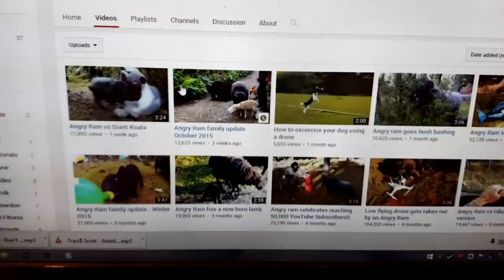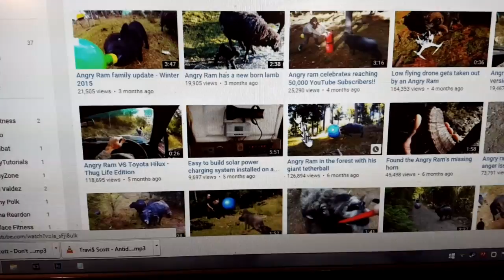Finally 197Lbs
Thank you guys all for joining me on my journey!
Links to my fellow Beyond The Weak team mates